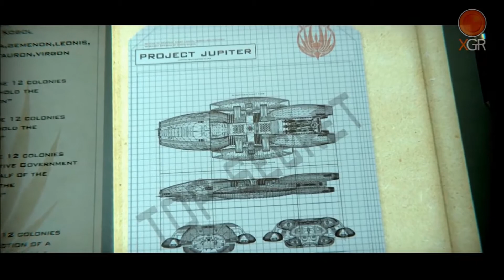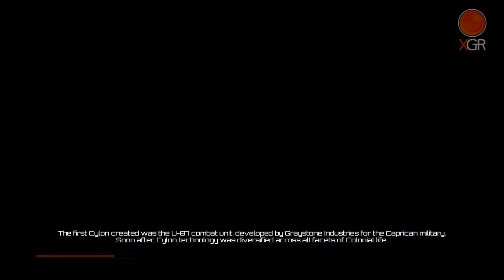Battlestar Galactica Deadlock - First 15 Minutes - Xbox One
Today we show you the first 15 minutes of Battlestar Galactica Deadlock on Xbox One.